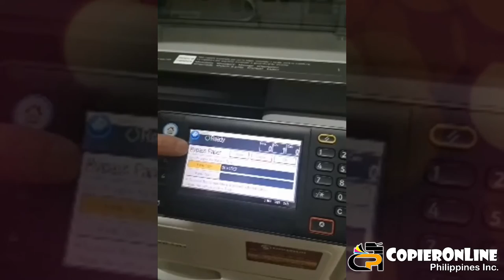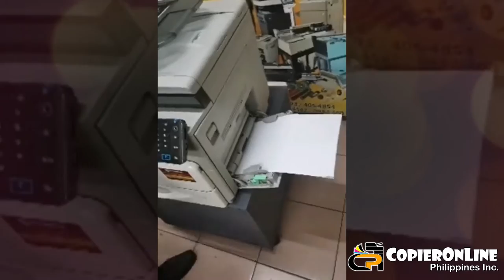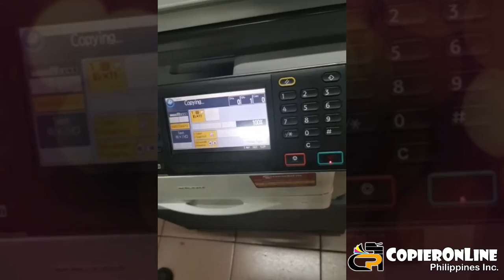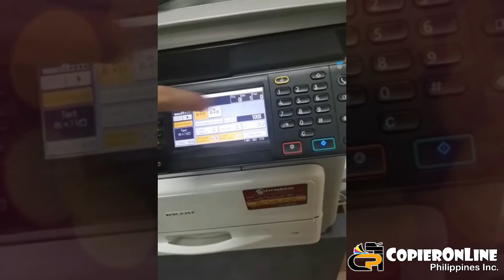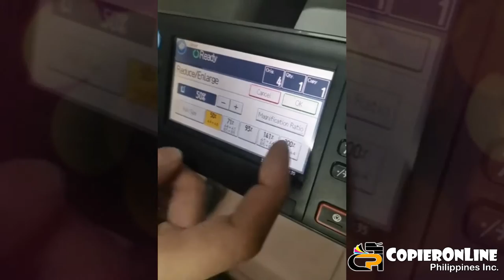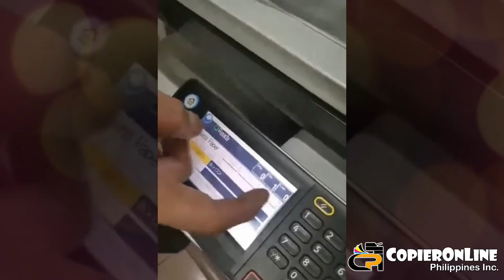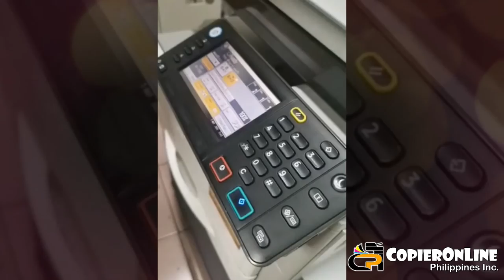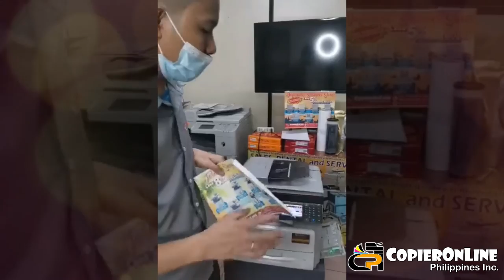TUTORIAL: Basic Operation of Ricoh Aficio MP301 Series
Brand: Ricoh Aficio
Model: MP301
FEATURES:
• Digital copier
• Max Copying Speed - Up to 30 ppm
• Printing Output Type - monochrome
• Max Copying Resolution - Up to 600 x 600 dpi
• Warm-Up Time - 23 sec
• First Copy Out Time B/W - 6 sec
• Magnification 25-400%
• Automatic Duplexing
• Power Consumption Operational - 1.1 kW
• Functions: copier, printer, & scanner
• Max Original Size: Legal (8.5 in x 14 in)